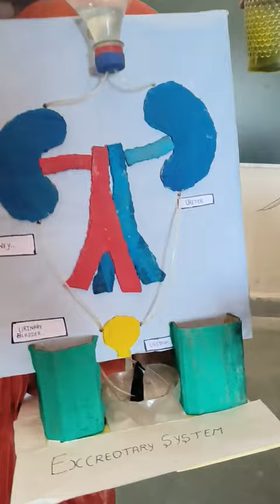Human Excretory system model